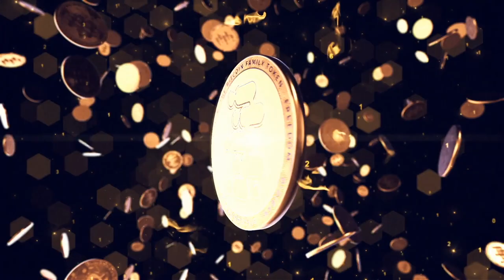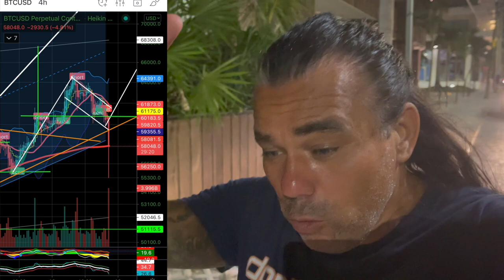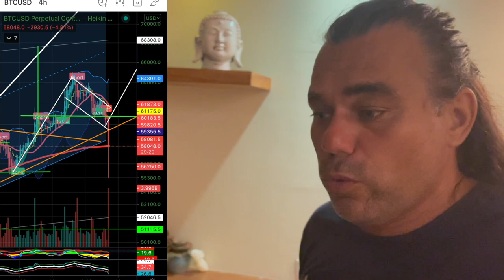BITCOIN HUGE DIP WHILE I WAS BUYING THIS BITCOIN GIFT FOR MYSELF!! Jessa is a smartass 🤣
In todays video we take a look at the Bitcoin price and what to expect next as  the market is moving. Also looking into IRAN and their masterplan of now declaring bitcoin as an official currency to avoid the US sanctions!! The dutch police seized 2500 BTC total value $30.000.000 from a money laundering couple

⏰ Time Stamps ⏰
0:00 Intro
1:00 Family Part